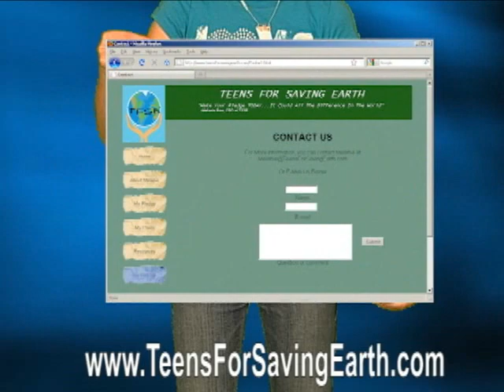Earth Commercial Melanie Ross